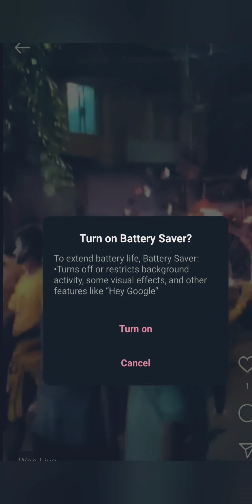వీరభద్రుని పూజ.. గగూర్పాటు అనిపించే సూదులు గుచ్చుకోవడం..